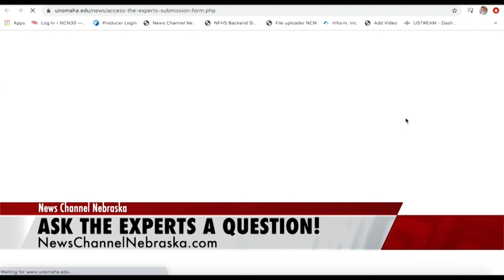Access the Experts: Dr. Randy Adkins, UNO Senior Associate Dean of Social Sciences & Grad Education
In this installment of Access the Experts: Dr. Randy Adkins, UNO Senior Associate Dean of the Social Sciences and Graduate Education, answers the question: “Which state has the most unique form of government in the US?”